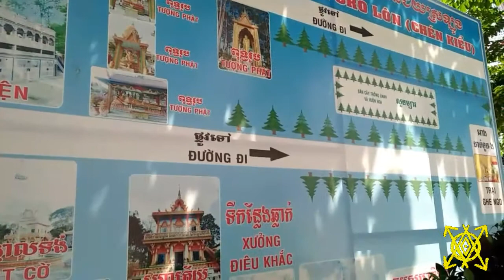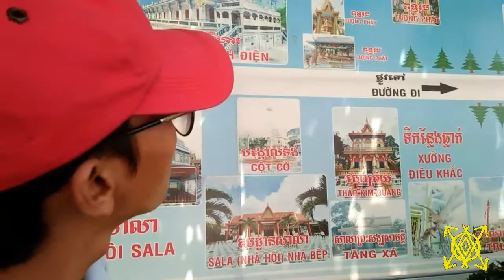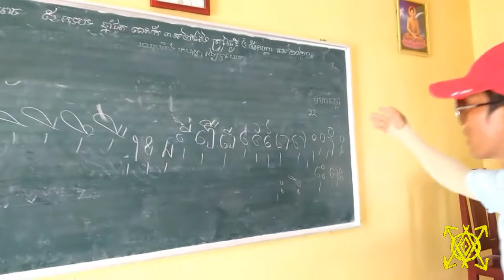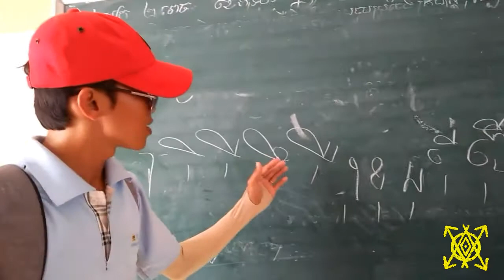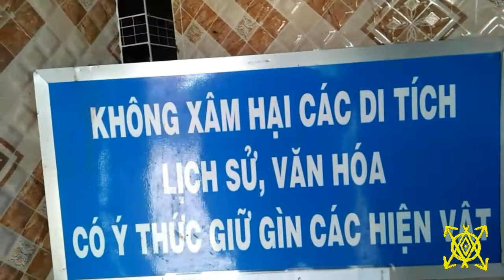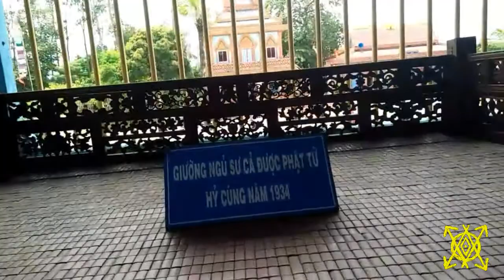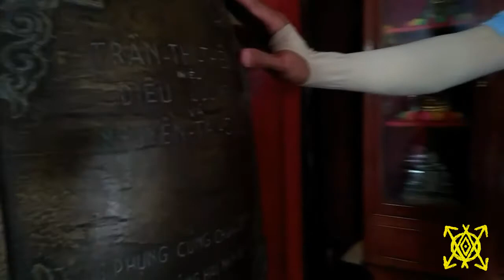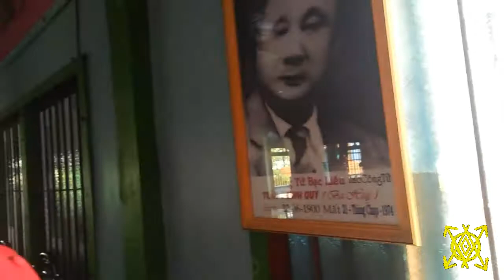The temple is made of bowls | CHÙA CHÉN KIỂU [TRAVEL]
▶🌿Nguồn: Gilz

| Nội Dung | The temple is made of bowls | & | CHÙA CHÉN KIỂU [TRAVEL]